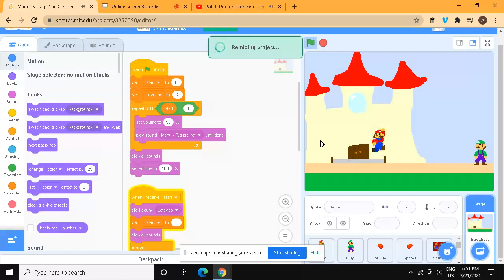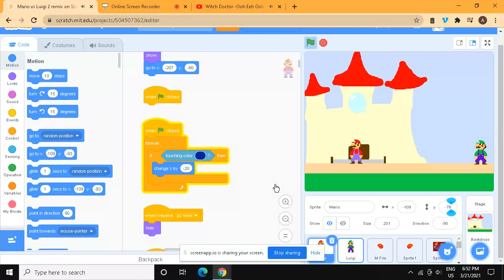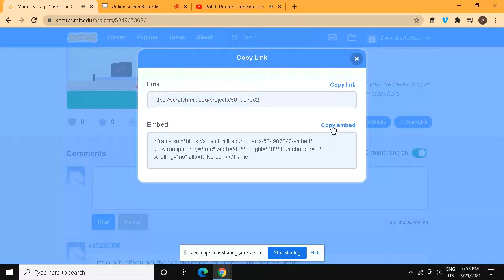Scratch part 125